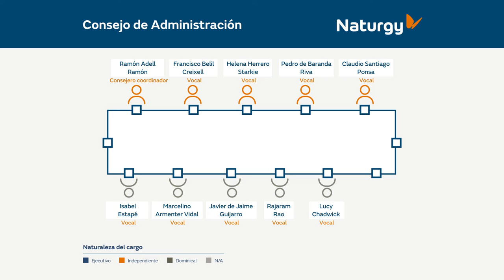Este es el Consejo de Administración de Naturgy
Avanzamos hacia la paridad en el Consejo de Administración con el nombramiento de Isabel Estapé y Lucy Chadwick como consejeras dominicales.